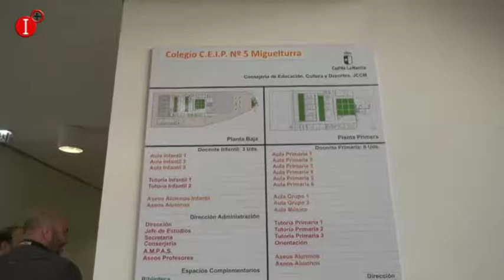EL PLAN DE INFRAESTRUCTURAS PREVÉ 20 REFORMAS INTEGRALES EN CENTROS EDUCATIVOS